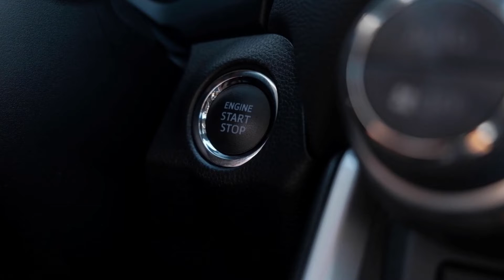Cars Lovers. what happening?